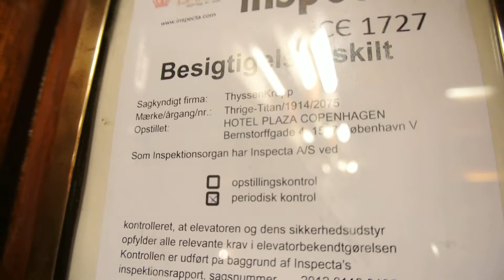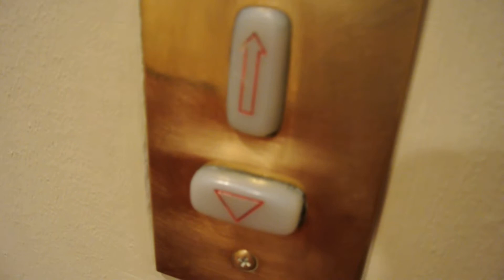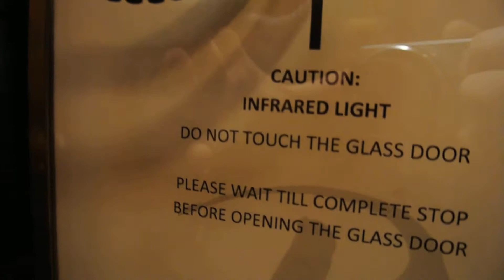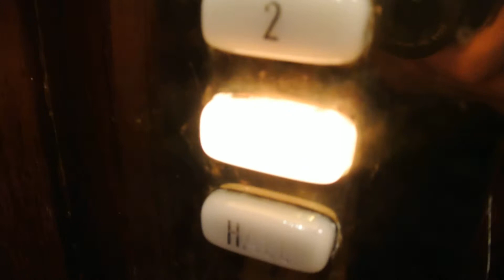1914 Titan passenger elevator (1961 mod by Titan) @ Hotel**** Copenhagen Plaza (part 1/2)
Titan serial 2075